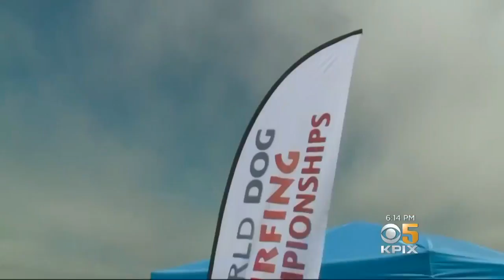World Dog Surfing Contest Gets Underway In Pacifica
The World Dog Surfing Championships returned to Pacifica on Saturday. Andra Nakano was there.